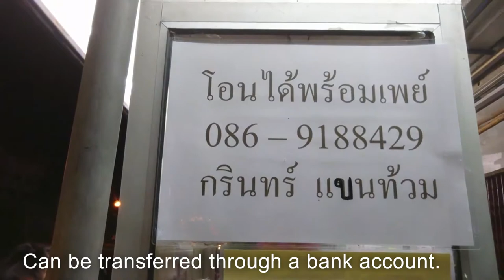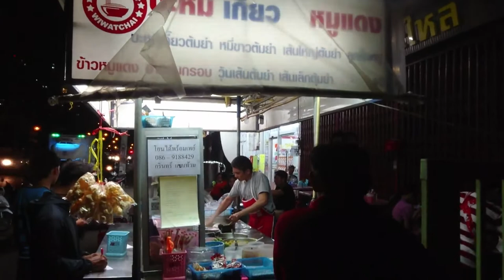ร้านบะหมี่เกี๊ยวเชียงใหม่ ร้านเด็ดหน้าเซเว่นย่านเซนเฟส อร่อยครับ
แนะนำสถานที่ท่องเที่ยวและร้านอาหารในจังหวัดเชียงใหม่ วันนี้พาเพื่อนๆมากินบะหมี่เกี๊ยวครับ ร้านนี้อร่อยแถมให้เยอะด้วยครับจุใจ เลยเซ็นทรัลเฟสมาทางถนนสันทราย อยู่หน้าเซเว่นครับ คำแปลในคลิปถ้าไม่ถูกต้องขออภัยด้วยครับ                                   Recommended attractions and restaurants in Chiang Mai Today I bring my friends to eat wonton noodles. This restaurant is delicious, plus a lot. Loei Central Festival via Sansai Road In front of Seven Translations in the clip, if not correct. Sorry.